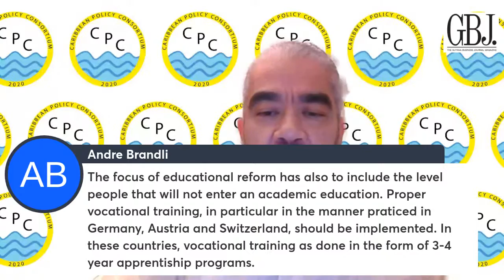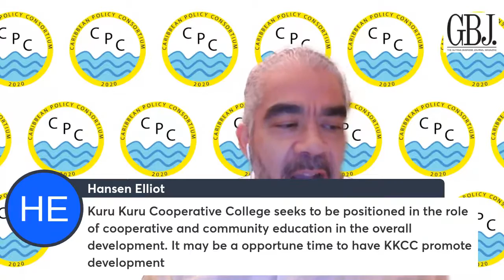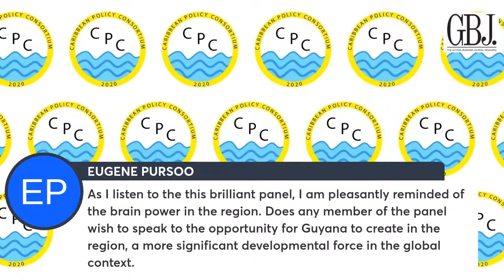Transforming Guyana: Episode III: Education and the Oil & Gas Windfall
Leveraging oil and gas revenues to produce a world-class twenty-first-century education system at all levels, focusing on broad coverage of the country and with strong links to the best institutions of higher learning abroad while fostering local skills in key local content areas.